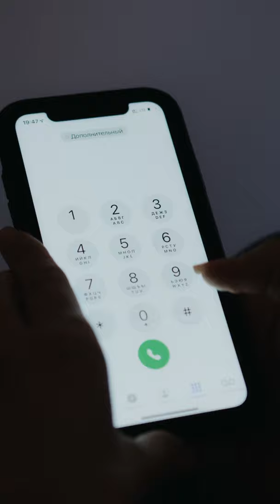NOT TODAY, MOTHERF@@@@R - KELLY HERRON STORY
Sources used:
- Video by Martina Tomšič from Pexels
Video by MART PRODUCTION from Pexels
Video by SHVETS production from Pexels
Video by RODNAE Productions from Pexels